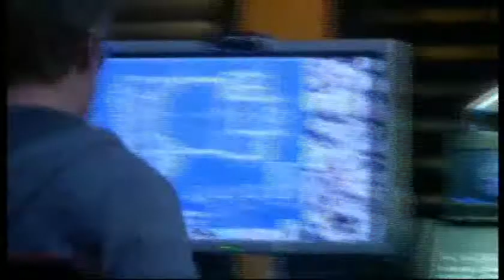Ncis Los Angeles 1x21 - Luogo del Sequestro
Ncis Los Angeles 1x21 - Martiri - Luogo del Sequestro